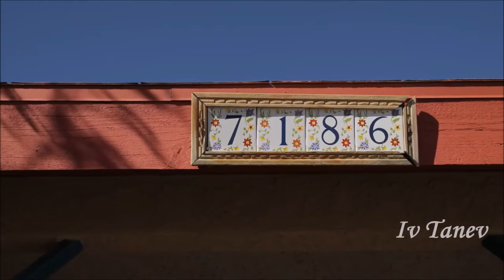(Ivaylo Tanev video mix)Tennebreck feat. Dep - Thelo Na Me Nioseis (Nikos Vertis Cover)